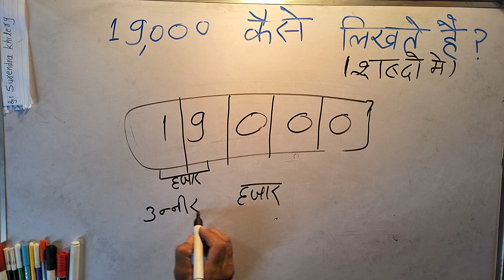₹19000 शब्दों में कैसे लिखते हैं | 19000 Kaise likhate hai | 19000 number Spelling Hindi English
संख्या कैसे लिखते हैं?

संख्या को अंकों में कैसे लिखते हैं?

1 खारब के बाद क्या आता है?

क्या भारत में 1 करोड़ अमीर है?

क्या यूके में लाख का उपयोग किया जाता है?

क्या 12 करोड़ अच्छी सैलरी है?

12 करोड़ कितना होता है?

1 करोड़ काफी है?

यूके बिलियन क्या है?

1 ट्रिलियन क्या होता है?

ट्रिलियन क्या है?

15 जीरो कितना बड़ा होता है?

1.5 करोड़ क्या है?

15 शून्य वाली कौन सी आकृति है?

What is 30 of 15 lakhs?

How to write 25 lakh?

What is 14 lakh means?
how to write 1 lakh in numbers
how many thousands make a lakh

how to write 1 lakh 50 thousand in numbers
how to write one lakh ten thousand in numbers
how to write one thousand one hundred in numbers
how to convert thousand into million
how to write one lakh fifty thousand i cheque